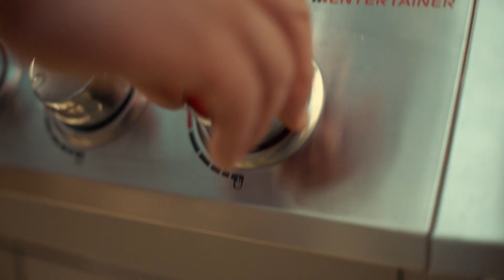'Buy a BBQ you'll actually love': BBQ Galore 60" campaign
Iconic Aussie retailer Barbeques Galore gets all the love in this new campaign from The General Store.